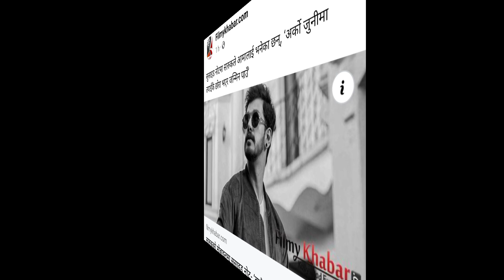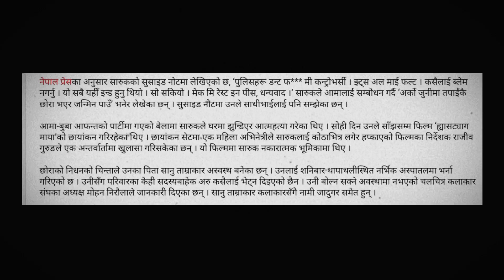प्रहरीले सारुकको मोबाइलमा सुसाइड नोट फेला पारेको छ, के लेखिएको छ? Saruk tamrakar & namrata Shrestha